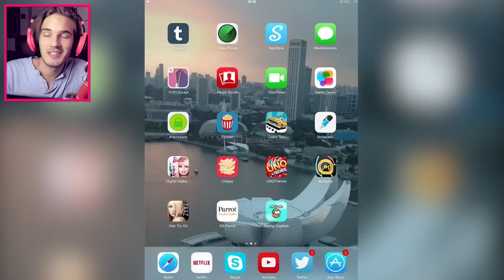Swing Copters - FLAPPY BIRDS SOUL RETURNS.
Comment

Thanks for all your support bros, rating the video and leaving a comment is always appreciated!
BROFIST .